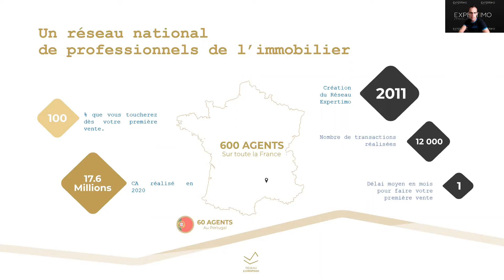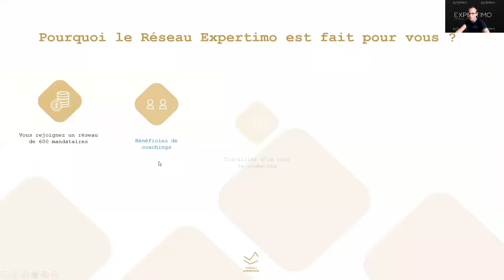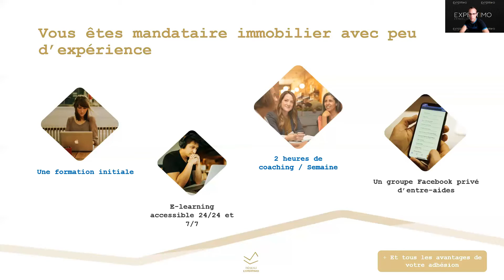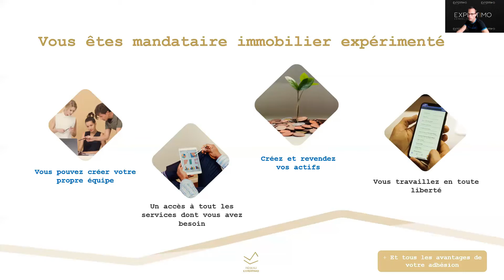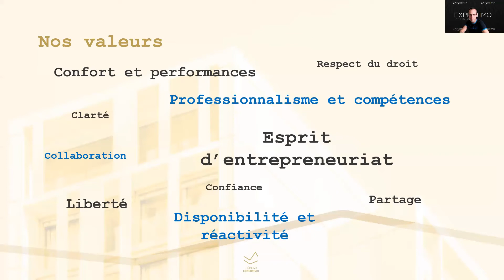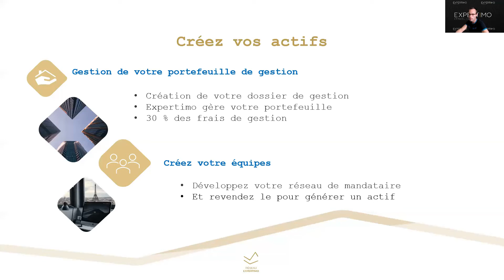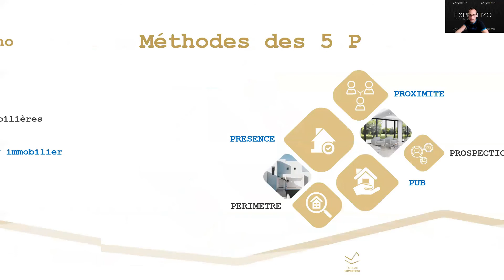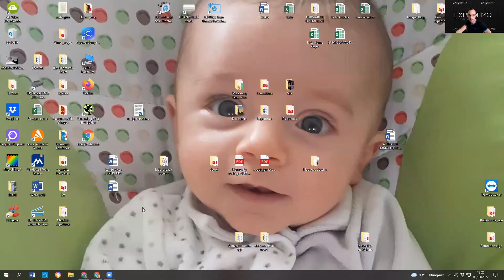Réseau Expertimo : le réseau immobilier des professionnels aguerris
👉 Téléchargez la plaquette du réseau et passez à 100 % de commission sur toutes vos ventes

Réseau Expertimo c'est 100 % du fruit de votre travail du 1er janvier au 31 décembre et la possibilité de travailler avec les meilleurs outils et services à la carte.

Tel un chef d'entreprise responsable, vous allez piloter votre société en totale liberté et en totale autonomie.

A bientôt à 100 % !!